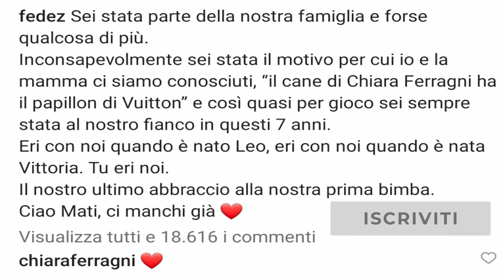Addio a Matilda: Chiara Ferragni commuove il web Oriana Marzoli in lacrime per la perdita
La triste notizia della scomparsa di Matilda, la dolcissima bulldog francese di Chiara Ferragni, ha commosso il cuore di milioni di persone sui social.
Seguiteci!